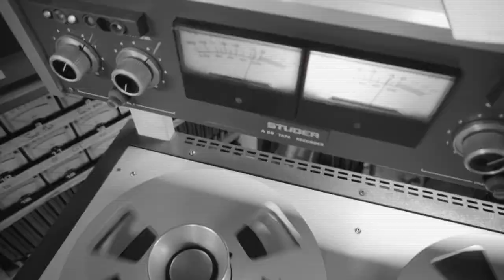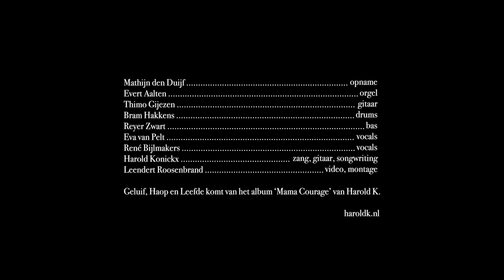Geluif, Haop en Leefde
Tweede single van Mama Courage, het eerste volledig Limburgstalige album van singer/songwriter Harold K. 'Geluif, Haop en Leefde' is live opgenomen op Hemelvaartsdag 2017 in Kytopia Utrecht.

Mathijn den Duijf: opname
Evert Aalten: orgel
Thimo Gijezen: gitaar
Bram Hakkens: drums
Reyer Zwart: bas
Eva van Pelt: vocals
René Bijlmakers: vocals
Harold Konickx: zang, gitaar, songwriting
Leendert Roosenbrand: video en montage

Over Mama Courage:

‘Harold verstaat dan ook de kunst om met weinig woorden verhalen te vertellen die beklijven. […] een plaat die je niet zomaar weer aan de kant legt.’ (Lust for Life)

'Ik vond dit album een zeer aangename en indrukwekkende kennismaking met Harold K.' (Blues Magazine)

'Mama Courage kent sterke arrangementen en Harold K heeft een zangstijl die hem erg geloofwaardig maakt.' (Podiuminfo)

Harold speelt:

7 april 2018 Klimboom Simpelveld (met Joep Conjaerts)
26 mei 2018 Theater Landgraaf (met Joep Conjaerts)
28 november 2018 Klooster Wittem (met Joep Conjaerts en 't Vriej Volk)